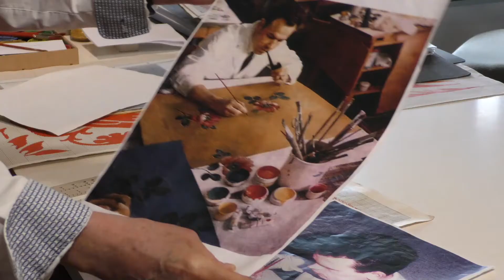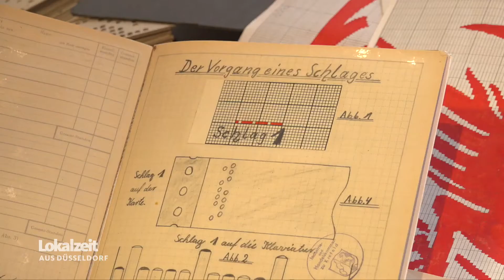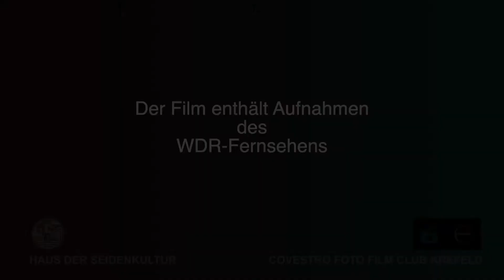Genial: Kartenschläger digital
Mit Gerhard Karl Janhsen haben wir einen der letzten Kartenschläger der Samt- und Seidenstadt Krefeld für das Haus der Seidenkultur gewinnen können. Er hat einst in einem Technischen Atelier gearbeitet, neben Patroneur und Musterzeichner. Im Film werden die Berufsbilder erklärt. Für die filmische Umsetzung unserer Flachsmarkt-Beiträge konnten wir einmal mehr den Covestro Film- und Fotoclub Krefeld gewinnen.